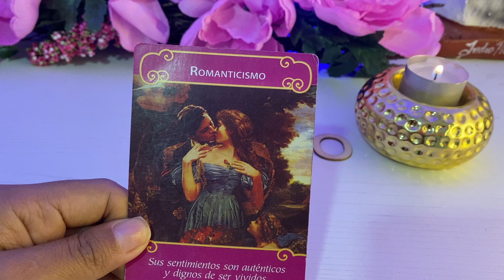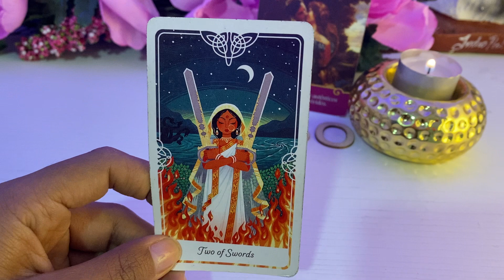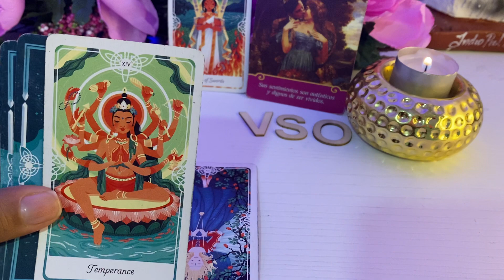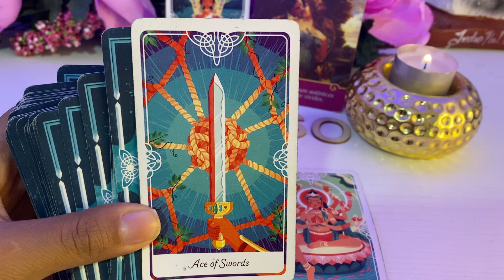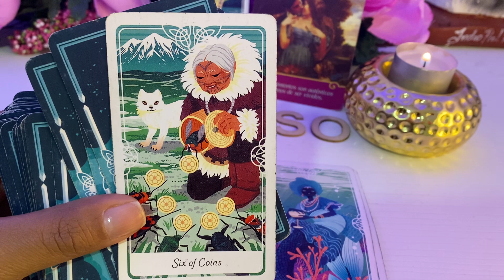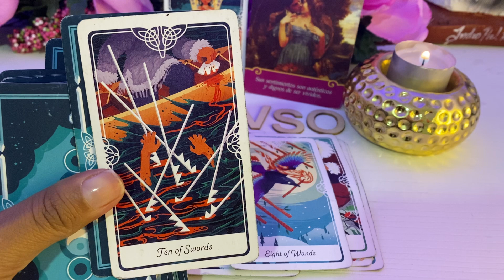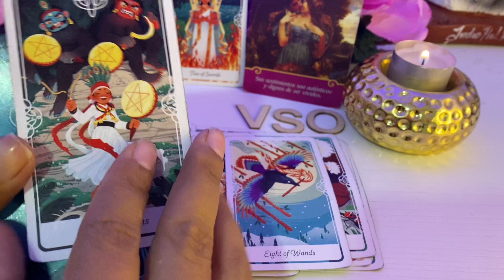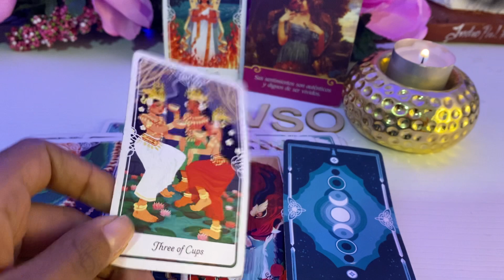ARIES, ALGO NUEVO PARA EMPEZAR EL MES LO MEJOR DE TODO ES A QUIEN VERÁS 😱 SE ENCUENTRAN POR DESTINO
Aries. Hoy
Aries tarot
Aries 2022
Tarot hoy